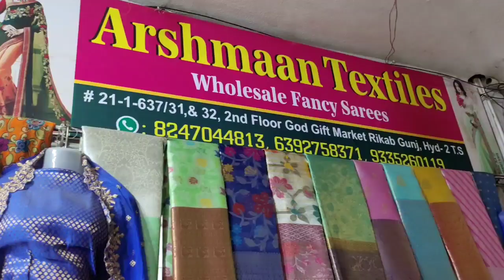Madina Sarees ₹95 | ఆషాడం ఆఫర్ | Wholesale Sarees in Hyderabad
Shop Adress:
Arshmaan Textiles Sarees
Madina Market God Gift
1st & 2nd Floor
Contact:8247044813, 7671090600